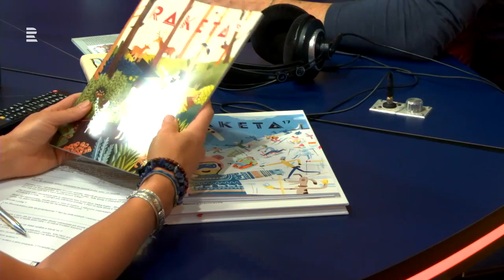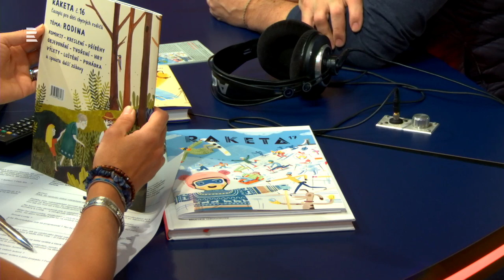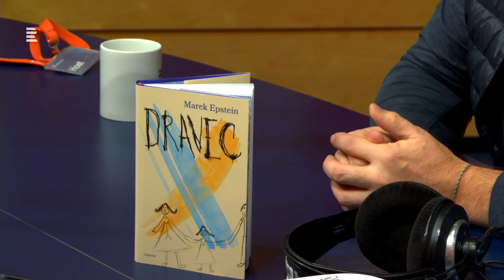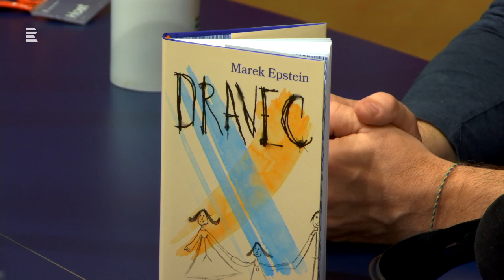Joachim Dvořák: Aloise Nebela odmítli jako „skripta pro železničáře“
V roce 1989 mu bylo 23 let a svět se mu doširoka otevřel. Dnes Joachim Dvořák vydává knížky a dětský časopis Raketa. O své současné nakladatelské práci v rozhovoru s Lucií Výbornou říká: „Chci vkládat energii do projektů, které mi dávají smysl.“